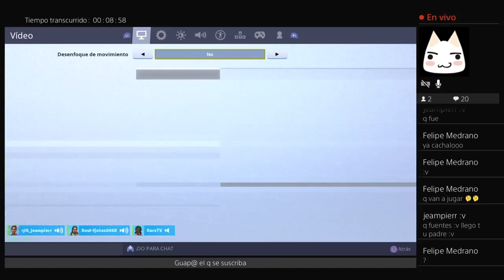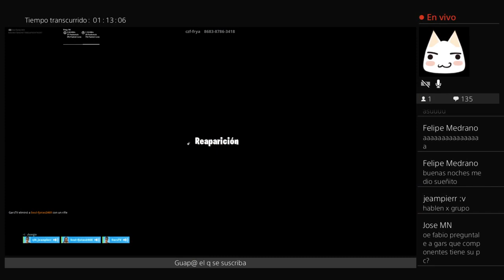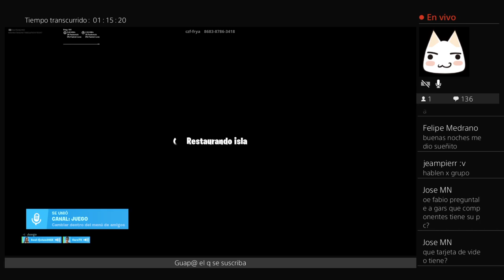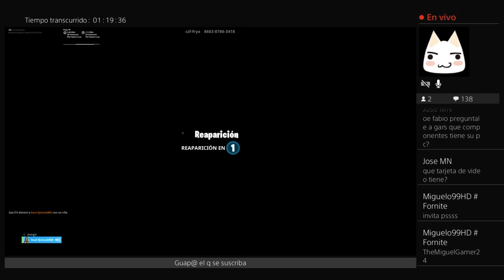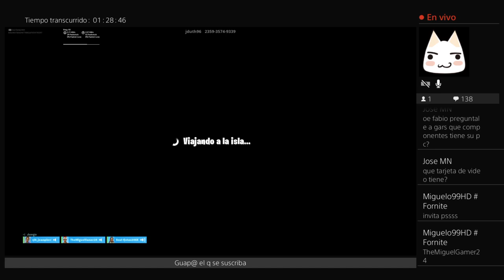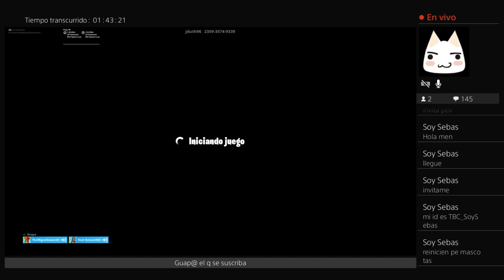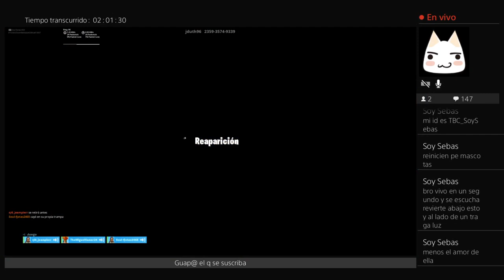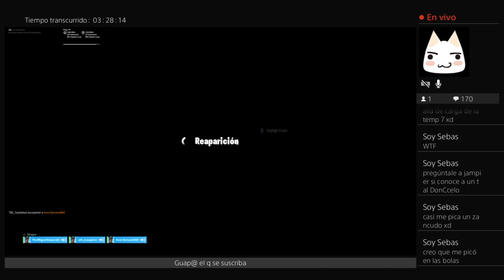Fortnite Perú:ven juega conmigo(multiplataforma)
play:Soul-fjotas246X epic:Soul-fjotas246X